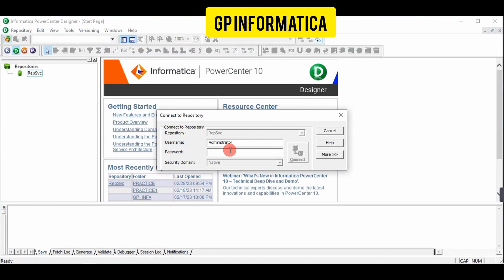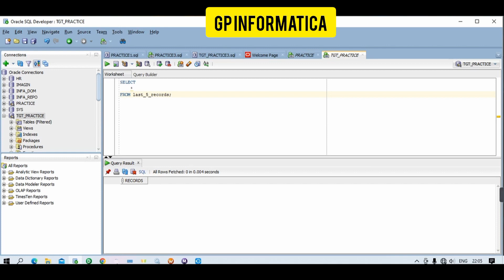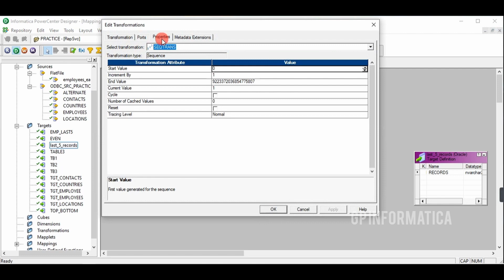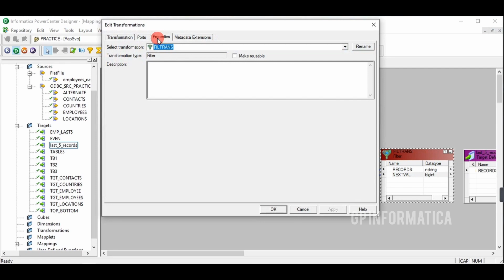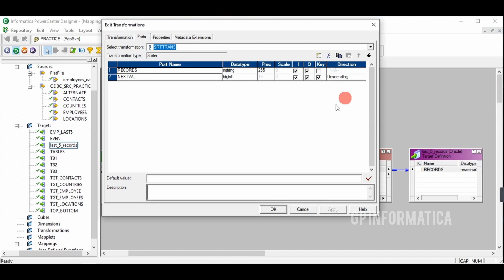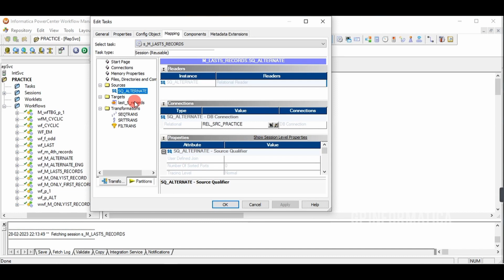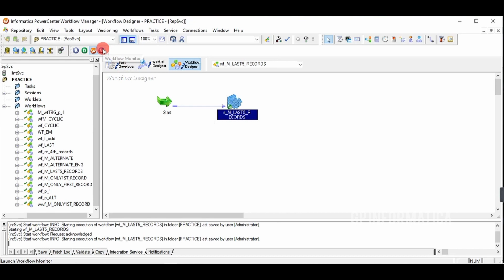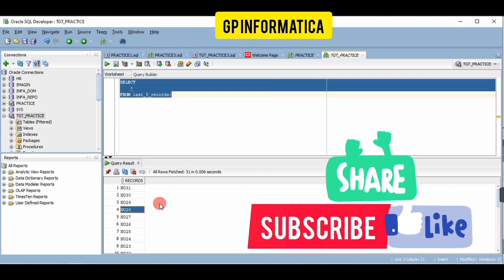HOW TO LOAD ALL RECORDS EXCEPT LAST 5 RECORDS || GP INFORMATICA TELUGU || INFORMATICA COURSES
Informatica powercenter complete course with oracle database concepts and unix commands.

How to load alternate records into different tables?(or)

How lo load even record to one target table odd records to another target table (or)

2nd record to 2nd target table 3rd record to 1st target table 4th record to 2nd target table